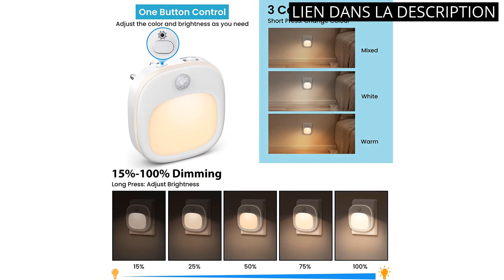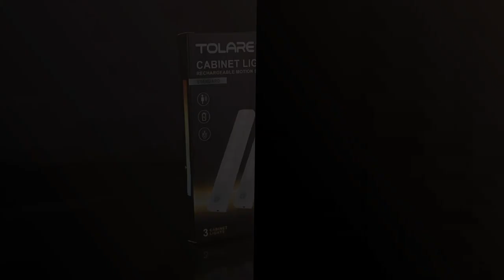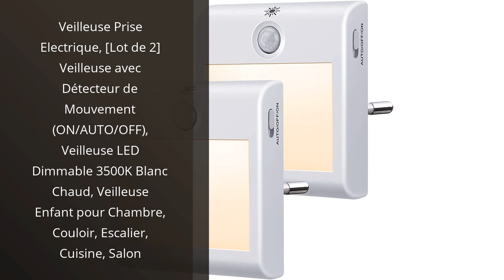Veilleuse avec détecteur de mouvement: Les 5 meilleures veilleuses avec détecteur de mouvement ! 🥇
🥇 Plus d'informations

✋  Voici les 5 meilleures veilleuses avec détecteur de mouvement ! disponibles sur le marché.

🔽🔽🔽 LIENS D'ACHAT VEILLEUSE AVEC DÉTECTEUR DE MOUVEMENT 🔽🔽🔽

1) Veilleuse avec détecteur de mouvement, veilleuse à LED Emotionlite, idéale pour les chambres d'enfants, les escaliers, les chambres, la cuisine, la lumière d'orientation, blanc chaud, [Lot de 4]

2) Veilleuse Prise Electrique [Lot de 2], Gradation Progressive Lampe Detecteur de Mouvement Interieur, Chaud/Blanc/Mixte Veilleuse LED Bon pour Couloir Escalier Chambre à Coucher Cuisine Chambre Denfant

3) Veilleuse Prise Electriqu-Veilleuse Enfant avec Détecteur de Mouvement-Luminosité réglable,Veilleuse LED(Blanc Chaud/Froid-Réglable),Plug and Play Lampe Nuit pour Chambre Bébé,Cuisine,Couloir-Lot de 2

4) Tolare Lampe de Placard, Éclairage D'armoire à LED Avec Détecteur de Mouvement, Éclairage D'armoire à Capteur de Cuisine, Veilleuse pour Placard, Armoire, Escalier, Couloir De Salle De Bain (3 Pack)

5) Veilleuse Prise Electrique, [Lot de 2] Veilleuse avec Détecteur de Mouvement (ON/AUTO/OFF), Veilleuse LED Dimmable 3500K Blanc Chaud, Veilleuse Enfant pour Chambre, Couloir, Escalier, Cuisine, Salon

00:00 - Intro
00:05 - 1) Veilleuse avec détecteur de mouvement, veilleuse à LED...
00:32 - 2) Veilleuse Prise Electrique [Lot de 2], Gradation Progressive...
01:01 - 3) Veilleuse Prise Electriqu-Veilleuse Enfant avec Détecteur de...
01:34 - 4) Tolare Lampe de Placard, Éclairage D'armoire à LED...
02:11 - 5) Veilleuse Prise Electrique, [Lot de 2] Veilleuse avec...
02:45 - Outro